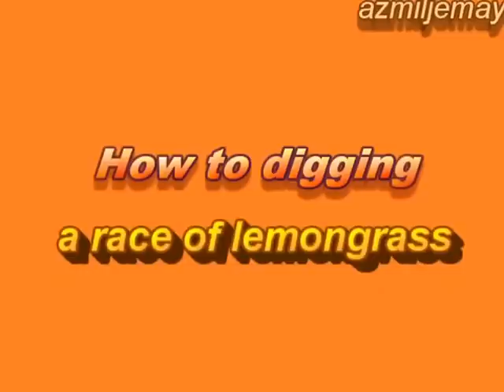Farm on digging 100 pieces of lemongrass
How to farm lemongrass